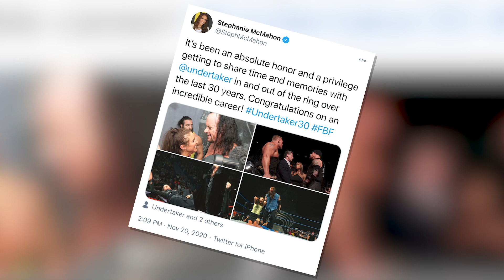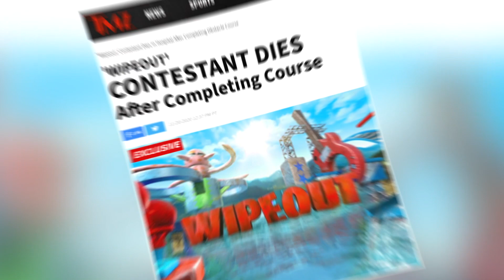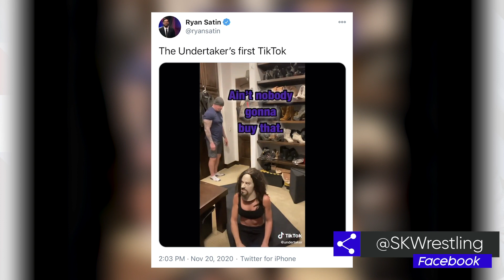The Undertaker's first TikTok video; Drew McIntyre reacts to WWE Championship win | WWE News Update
SmackDown finally confirms the teams for Survivor Series, tragedy strikes Wipeout, WWE Champion Drew McIntyre reveals to Sportskeeda how he felt after winning the title for a second time, and more! As we all wait for WWE Survivor Series, let's gear up by taking a look at the latest WWE News Roundup!

Key Timestamps:
00:00 - Introduction
00:21 - Team SmackDown is complete!
01:21 - Stephanie McMahon's message for The Undertaker
02:31 - Drew McIntyre comments on winning the WWE Title
07:00 - Unfortunate event at Wipeout
08:16 - The Undertaker joins TikTok